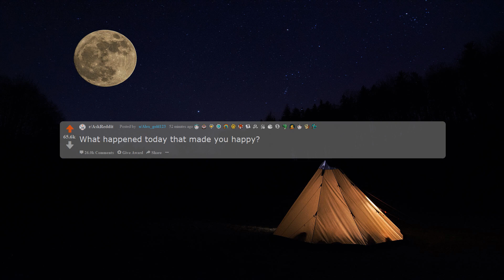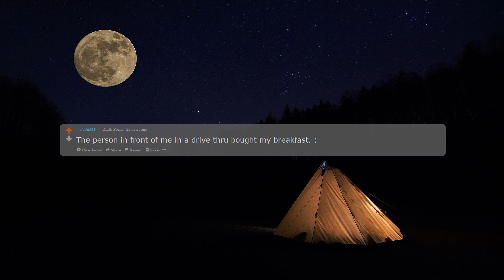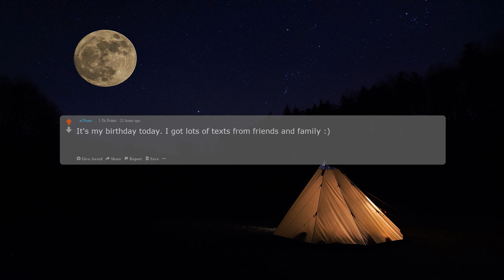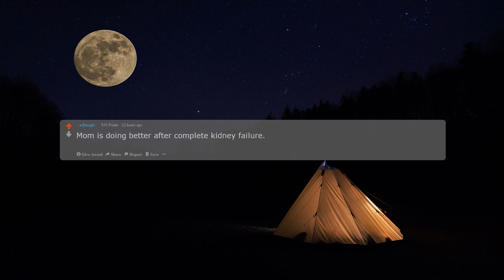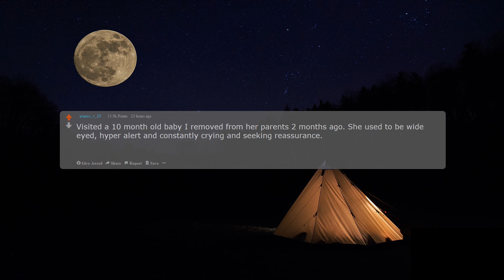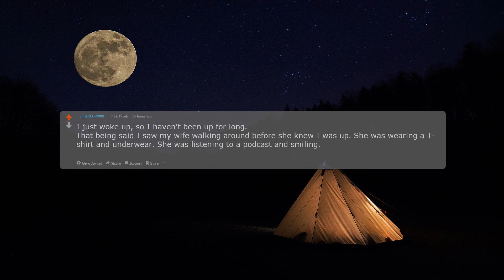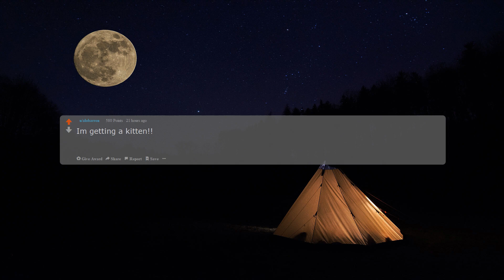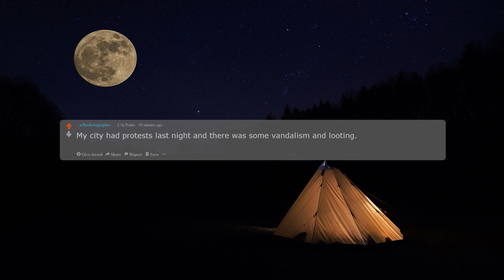What happened today that made you happy? r/AskReddit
❓What happened today that made you happy?